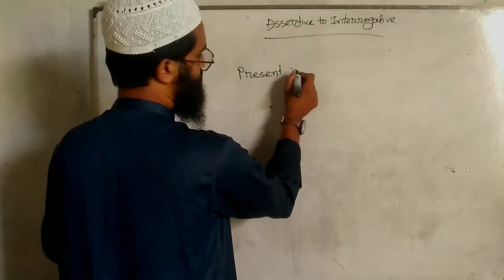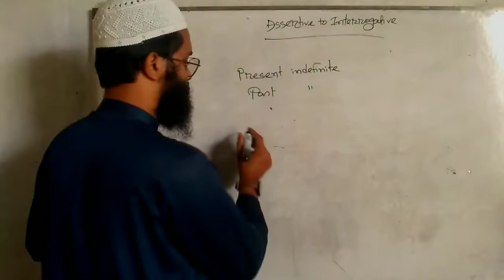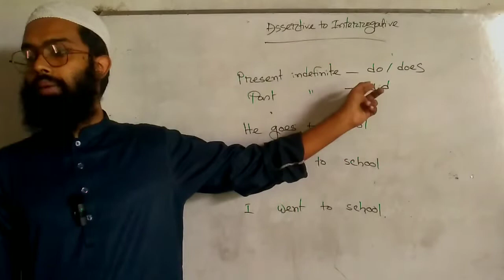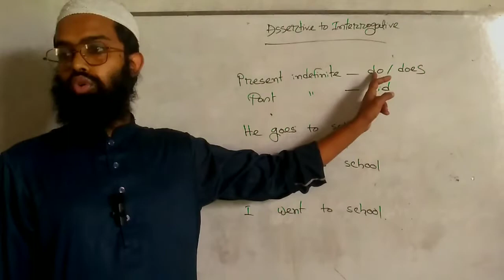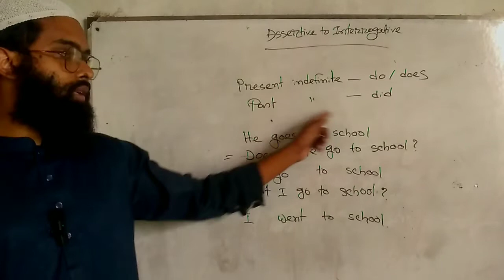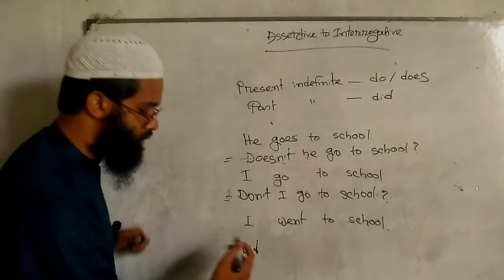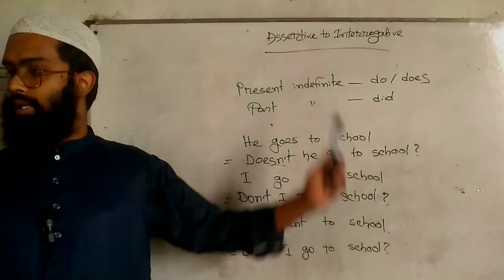(2nd episode) || Assertive to interrogative